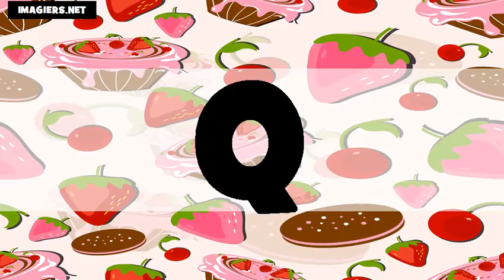L'alfabeto # Usa + Fr